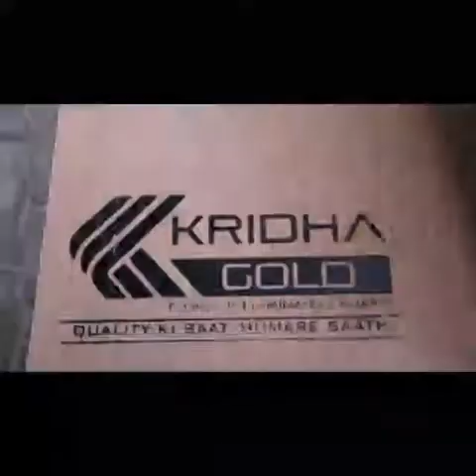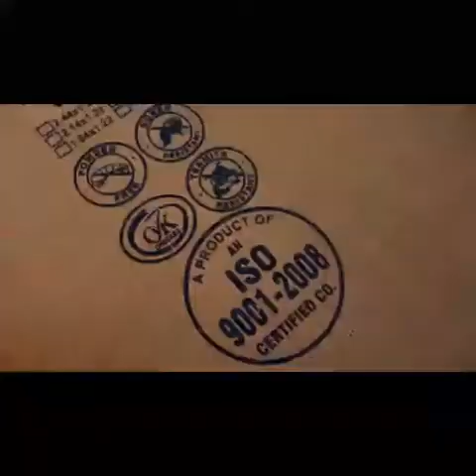Kridha plywood || WEB ADS INDIA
we are best in decorative plywood with elegant beauty and quality. ||